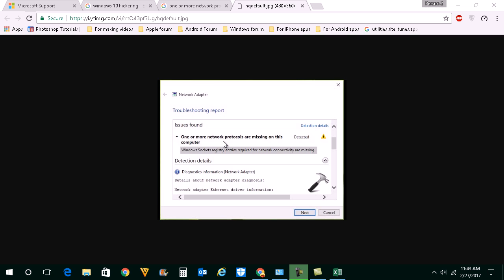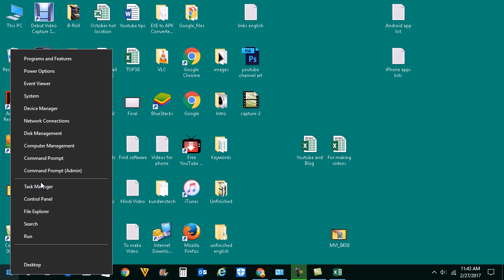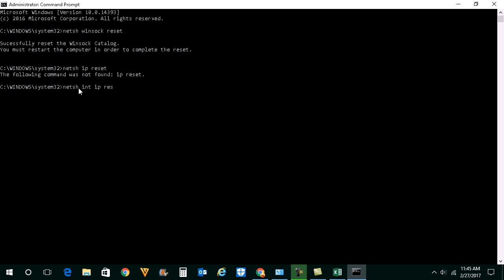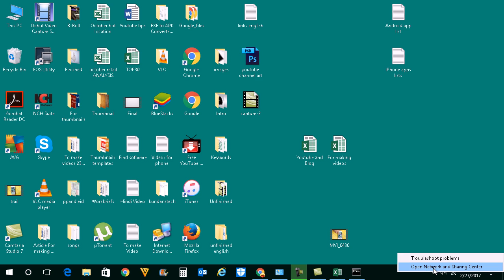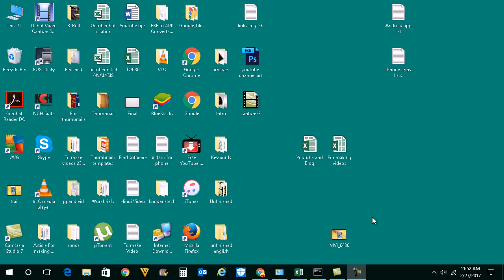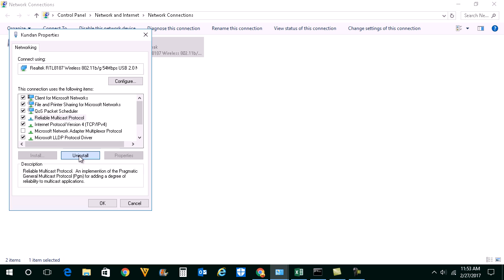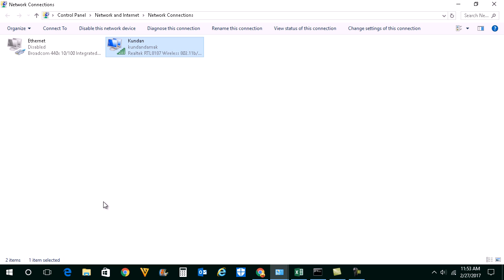[Fixed] One or more network protocols are missing on this computer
This video also answers some of the queries below:

network protocol error
network protocol missing error
how to fix one or more network protocols are missing on this computer
winsock reset
winsock registry error
reset TCP/IP
reinstall TCP/IP
reset network adapter

Hello everyone and welcome to my YouTube channel and in this video today we will see what to do if you get a message "one or more protocls are missing on this computer" while diagonising interent connection problem.

Let's start with the basic. First turn off the router for few seconds and then restart again. Also if you have just installed any internet security software such, try to disable and check it.

The first thig we will do is to reset winsock. Winsock is an application that allows communication between internet browsers and TCP/IP protocl.

1. Right click on "Start".
2. Click on "Command Prompt (Admin)".
3. Click on "Yes" to open command prompt.
4. Type "netsh winsock reset" in the command prompt and then press "Enter".
5. This will reset the winsock. You need to restart the computer.

Reset IP

1. Again right click on "Start".
2. Click on "Command Prompt (Admin)".
3. Click on "yes" to open command prompt in Admin mode.
4. Type "netsh int ip reset" and press enter
4. The IP settings will be reset and you need to restart the computer.

Open run dialog box and type "ncpa.cpl" and then click on "OK" to open network connections.
Right click on your internet and select "Properties".
Select TCP/IP4 and then click on "Properties".
Select "Obtain IP address automatically" and "DNS server address automatically".
Clickon "OK".

Restart the network Adapter

1. Right click on "Network connection icon" from the system tray of the taskbar.
2. Select "Network and Sharing center".
3. Seelct "Change Adapter settings'.
4. Right click on the interent connection.
5. Select "Disable".
6. Again right click on the internet connection.
7. Select "Enable".

Reinstall TCP/IP
1. Right click on "internet connection icon" from the system tray.
2. Select "OpenNetwork and sharing center".
3. Click on your connection name.
4. Click on "Properties".
5. Click on "Install".
6. Under "Select Network Feature Type", select "Protocol".
7. Select "Reliable Multicast Protocl".
8. Click on "OK".